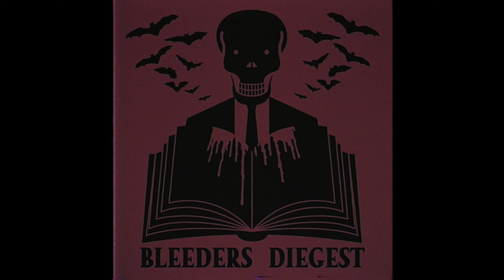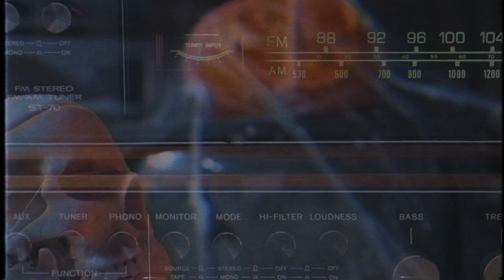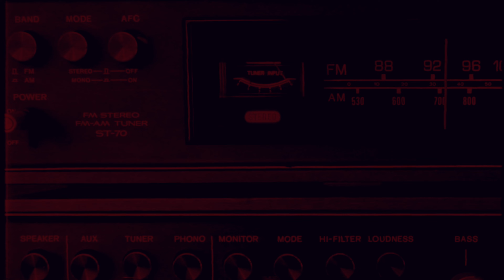Bleeders DIEgest Episode#18 - The Thing In The Road (Guest Starring Katie Cassidy)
Two sisters encounter evil on a dark deserted highway one October night. Guest Starring Katie Cassidy.